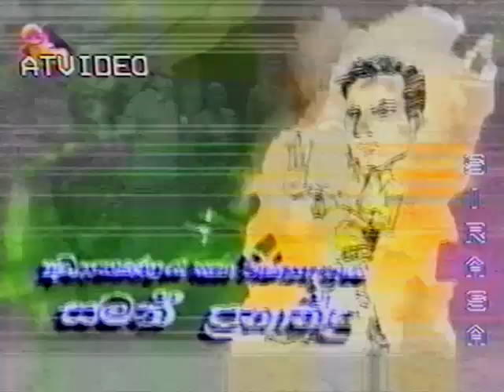අලුත් වැඩක් - කොපි කඩේ (Aluth vaedak - Kopi Kade)